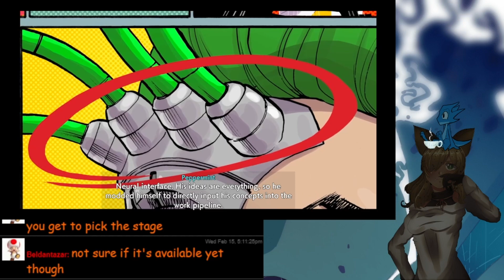(HD) Hi-Fi RUSH [Macaron and CNMN] Part 3 (play-through)